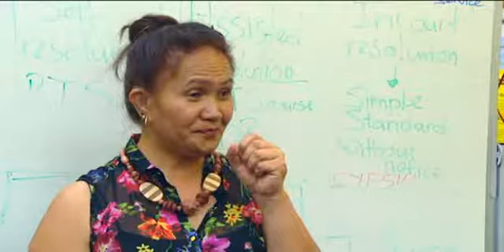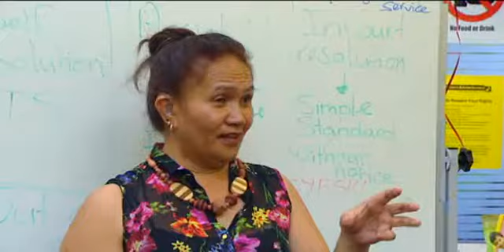Switch - ON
For one Cook Islands woman, her hearing has been extended thanks to an implant in her inner ear ... John Utanga went to hear all about it ...